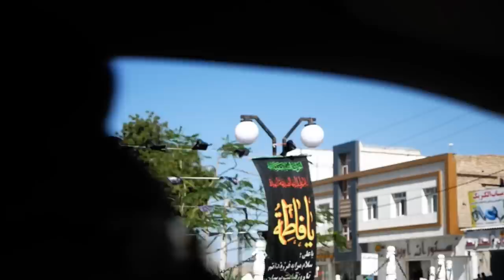Irańskie kobiety zapraszają nas do domu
W dzisiejszym odcinku podróżujemy po irańskich wioskach.